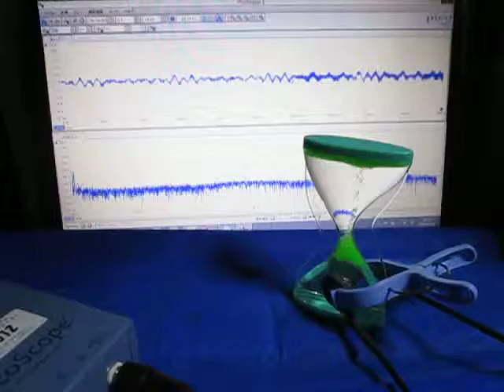超音波発振計測解析システム（超音波テスター） ultrasonic-labo